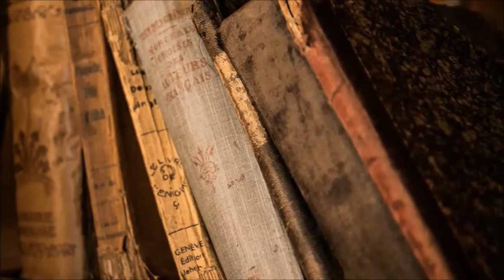Rodney Rush Kapitel 2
Die Geschichte um Rodney Rush geht natürlich weiter.
Das Hörbuch entstammt aus meiner Feder

Hintergrundmusik

Myuu: Lost World

Hintergrundbilder

Pixabay